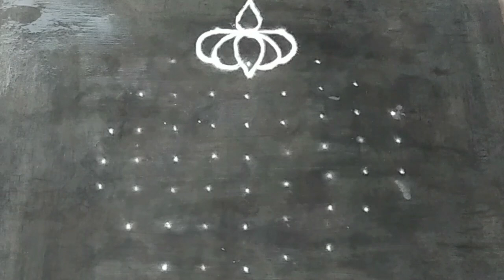Margazhi special rangoli/margazhi matha lotus duck kolam/9*3*3 simple and easy design rangoli 🦆🦆🌹🌹